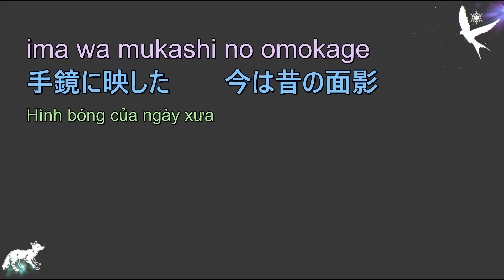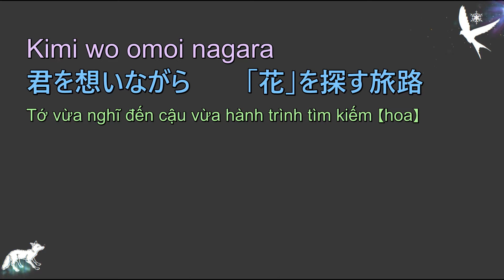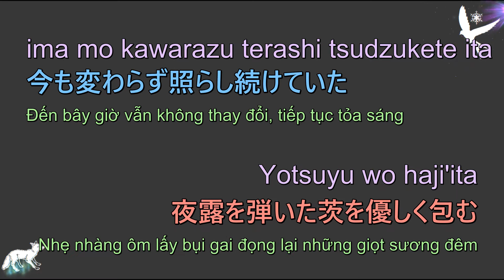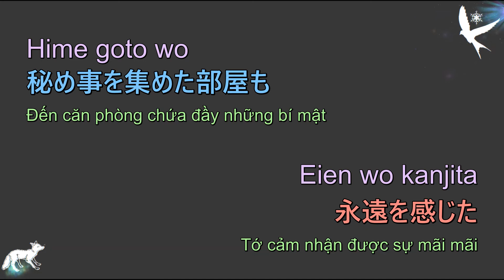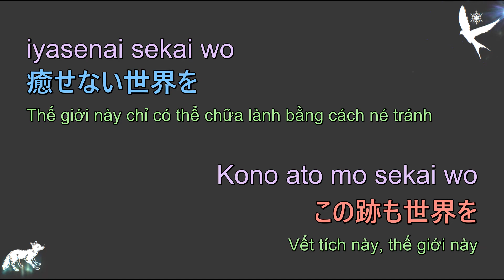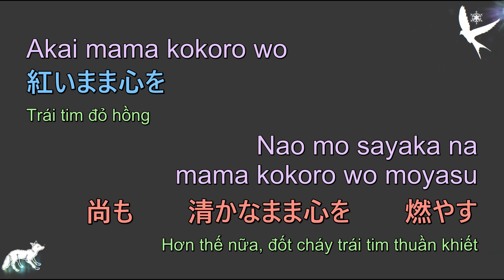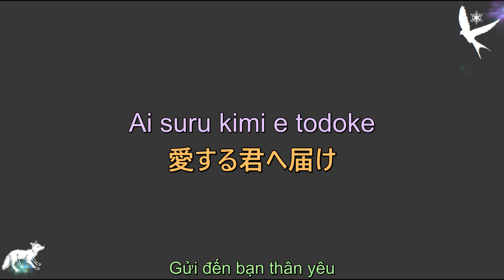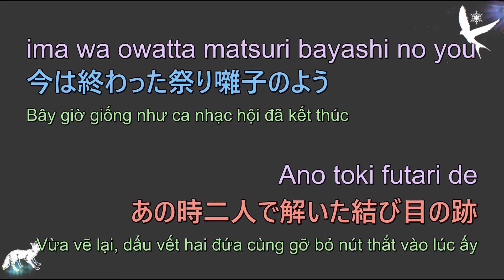【Lyrics/Romaji + Vietsub】祭果ての花 ー Matsuri hate no hana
Ngày 21/10/2021 kênh youtube của mình đã chính thức bị khai trừ.
Do báo cáo bản quyền.
Sau hơn nửa năm suy nghĩ mình quyết định bắt đầu lại từ đầu ạ.
Mình vẫn nhận sub nhạc theo yêu cầu như ngày trước, mong mọi người góp ý và ủng hộ ạ.
Phần lớn các bản nhạc cũ mình đã up lên facebook:
Lyrics & Romaji Channel

Timer + Edit + Translate: Fiojena Nguyen